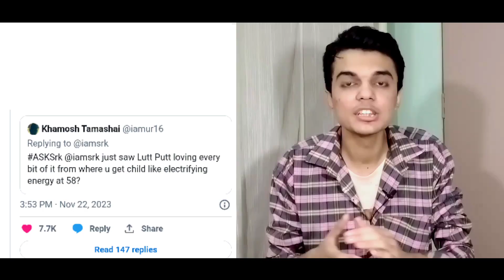Shah Rukh Khan's Dunki: A Cinematic Triumph 100 Times Better Than 3 Idiots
Video Description:
🎬 Dive into the mesmerizing world of Shah Rukh Khan's Dunki, a cinematic masterpiece that transcends boundaries! 🌟 Immerse yourself in a gripping tale of passion, resilience, and triumph, as Shah Rukh Khan delivers a performance that resonates 100 times more than the iconic 3 Idiots. 🚀

👀 Watch as Dunki unfolds a narrative that leaves you on the edge of your seat, blending emotion, humor, and profound moments that linger long after the credits roll. 🎭

🔥 Join the conversation below! Which scene from Dunki stole your heart? Share your thoughts and let's celebrate the brilliance of Shah Rukh Khan together! 🗣️